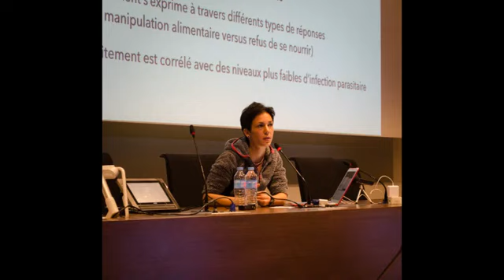CONF. « Exploration de l’aversion chez les primates non humains », Cécile Sarabian, 14 déc. 2018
« Exploration de l’aversion chez les primates non humains : évolution des stratégies d’évitement des parasites et pathogènes », conférence de Cécile Sarabian (doctorante en primatologie, Primate Research Institute, Kyoto University, Japon), 14 décembre 2018

Séminaire « ethnologie et archéologies » (renommé « d'anthropologie diachronique »). Thème de l'année 2018 : « Êtres d'exception non humains. Approche interdisciplinaire et de sciences participatives » (dédié à Dimitri Karadimas), dirigé par Pierre Le Roux (comité d'organisation : Geremia Cometti, Bernard Moizo, Roger Somé, Valéry Zeitoun), Institut d’ethnologie de l’université de Strasbourg, laboratoire Sociétés, Acteurs, Gouvernement en Europe (SAGE, UMR 7363 CNRS & Unistra) ; laboratoire Dynamiques européennes (DynamE, UMR 7367 CNRS & Unistra), Institut de recherche pour le Développement et GRED (Gouvernance, Risque, Environnement, Développement, UMR IRD & université Paul Valéry-Montpellier 3), Centre de recherche sur la paléobiodiversité et les paléoenvironnements (CR2P, UMR 7207 CNRS, Muséum national d’Histoire naturelle, université Paris 6, Sorbonne universités), Maison interuniversitaire des sciences de l'Homme en Alsace (MISHA), Association des étudiants de l'Institut d'ethnologie de Strasbourg.